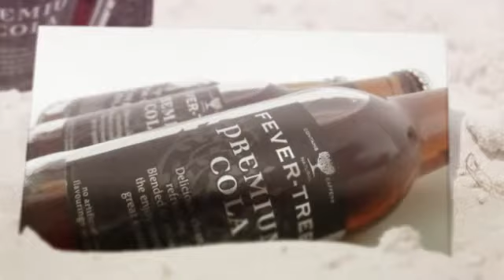Fever-Tree Premium Cola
Fever-Tree Premium Cola. Refresco de cola.